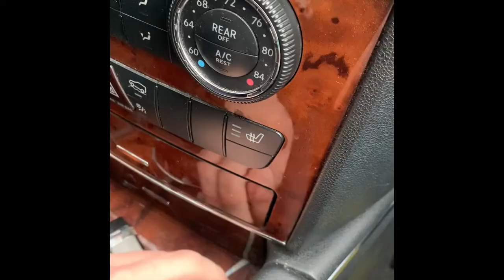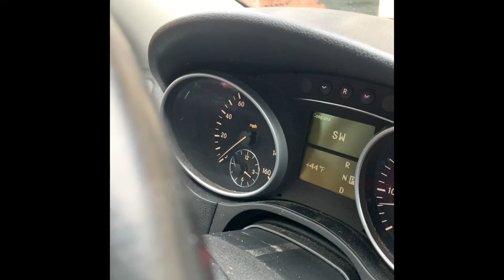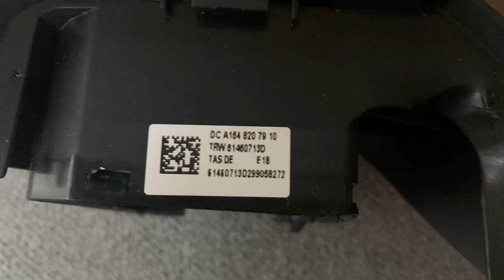2006-2011 Mercedes ML 350 (W164) Steering Wheel Button Replacement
This is a video on how to replace the steering wheel button replacement on my Mercedes ML350.

This is the link to where I purchased the buttons.